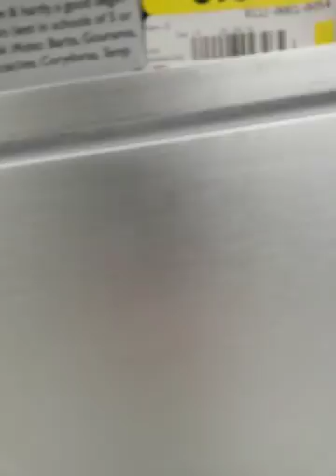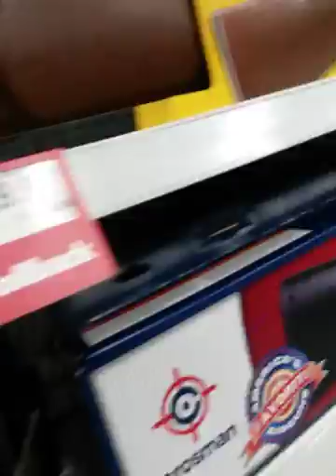Me in Walmart